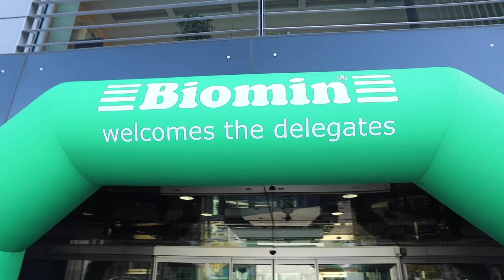Vietnam’s Prime Minister Visits BIOMIN Research Center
On Tuesday October 16, 2018 the internationally operating ERBER Group welcomed a delegation from Vietnam at the BIOMIN Research Center Tulln. The delegation was led by Vietnam’s Prime Minister S.E. Nguyen Xuan Phuc, who came to visit BIOMIN together with several members of the Vietnamese government and high-ranking members of a trade delegation.